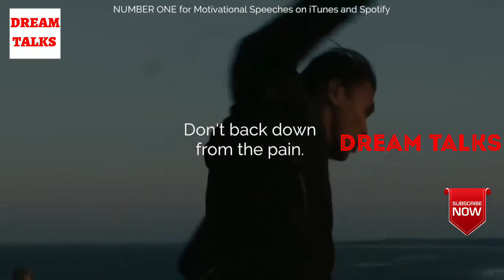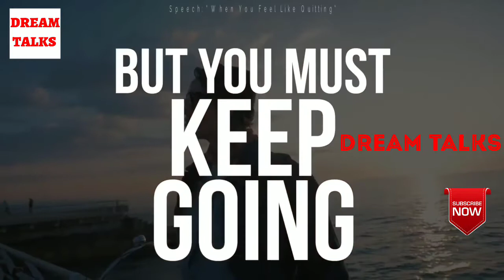Watch This To Motivate Yourself Whenever You Feel Like Quitting | Never Give Up | Dream Talks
Source - Fearless Motivation